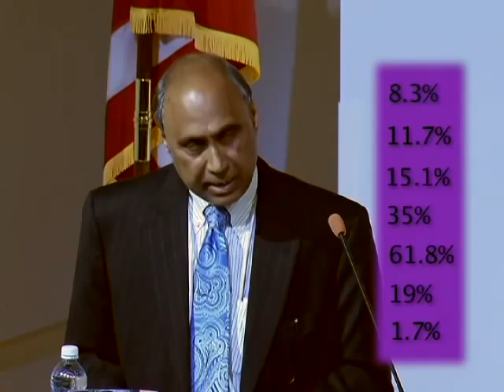Athenaeum Symposia: Frank Islam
Frank Islam, entrepreneur, chairman, CEO of FI Investment Group, and author of "Renewing the American Dream" talks about the global economy and  how to renew the american dream at Montgomery College - Germantown Campus.